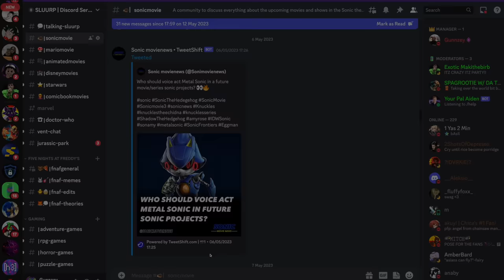SONIC THE HEDGEHOG 3 (2024) | Full Trailer Concept | Paramount Pictures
Join Sonic, Tails, and Knuckles as they come face-to-face with their greatest challenge - the ultimate lifeform, Shadow the Hedgehog. With a power unlike any seen before and a mission over half a century in the making, Shadow poses a threat that shakes the very core of the planet.

Sonic and the gang are going to need more than their usual speed and wits to overcome this menace. It's time to reach out and make new alliances in the most unexpected places. Enter Amy Rose, a surprise ally with her own unique strengths.

USEFUL TOOLS & INFO 🛠️
_ LORE:
NEW GAME:
Microphone We Use
Mac We Use

CREDIT 📣
Footage: SEGA | Paramount Plus | SLUURP
Edited By:  Connor
Thumbnail By:

TIMESTAMPS ⏰
Sonic the Hedgehog" is a 2020 action-adventure comedy film based on the popular video game series by Sega. Directed by Jeff Fowler and starring Ben Schwartz as the voice of Sonic, along with Jim Carrey and James Marsden, the film follows the blue anthropomorphic hedgehog as he teams up with a town sheriff to stop the villainous Dr. Robotnik. With supporting roles from Tika Sumpter, Lee Majdoub, Adam Pally, Frank C. Turner, Tom Butler, and Natasha Rothwell, "Sonic the Hedgehog" offers an entertaining and action-packed adventure for fans of the franchise and moviegoers alike. Full Movie Leaked, Teaser Trailer

Recently, the film has been slated for release on December 20, 2024, giving fans something to look forward to. Don't miss out on this thrilling and humorous movie that is sure to delight audiences of all ages.

CAST 👥
Ben Schwartz as Sonic (voice)
James Marsden as Tom Wachowski
Jim Carrey as Dr. Robotnik
Tika Sumpter as Maddie Wachowski
Idris Elba as Knuckles (voice)
Natasha Rothwell as Rachel
Adam Pally as Wade
Shemar Moore as Randall
Lee Majdoub as Agent Stone
Colleen O'Shaughnessey as Tails (voice)
Melody Nosipho Niemann as Jojo (as Melody Niemann)
Tom Butler as Commander Walters
Brad Kalilimoku as Drench
Krista Alvarez as Faucet
Donna Jay Fulks as Longclaw (voice)
Scott Patey as Armored Truck Security Guard
Johnson Phan as Bank Robber